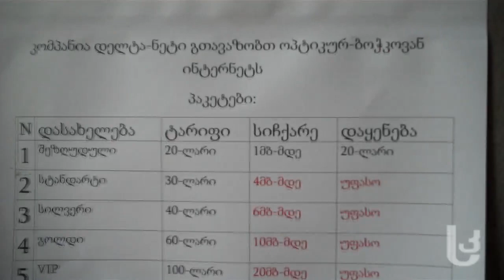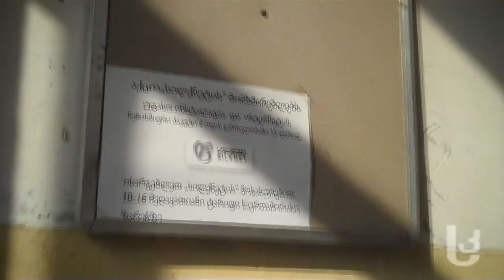რომელ ინტერნეტ პროვაიდერს ანიჭებენ უპირატესობას აბონენტები [Video]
ახალციხეში ახალი ინტერნეტ-პროვაიდერი "დელტა-ნეტი" გამოჩნდა; რომელ პროვაიდერს ანიჭებენ უპირატესობას აბონენტები და უწევს თუ არა "დელტა-ნეტი" კონკურენციას "სილქნეტს";